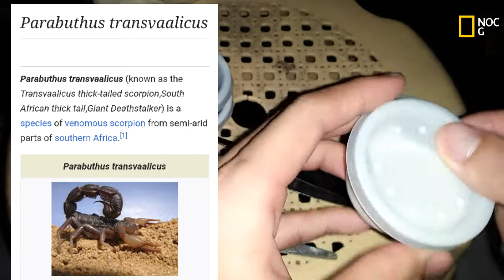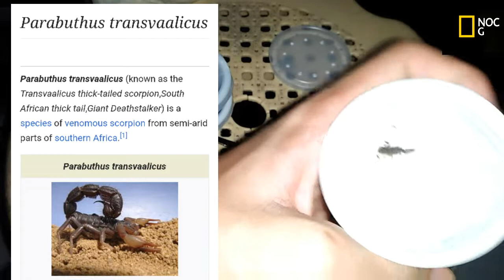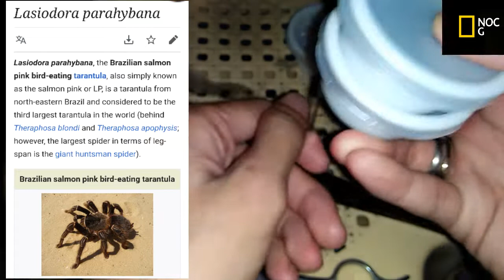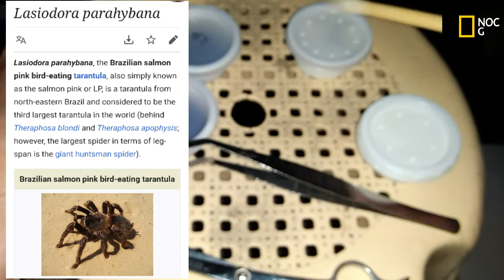Vlog 25 MERON TAYONG BAGO! | HAPPY 200 SUBS (SHOUTOUTS)